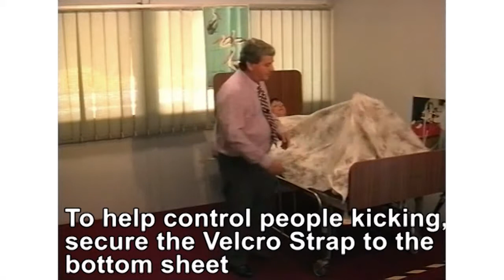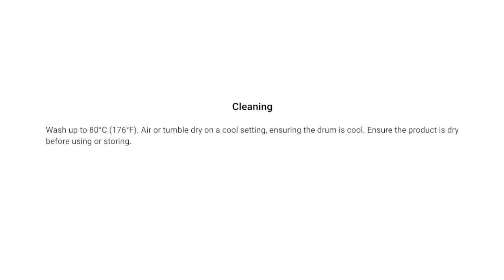Zip A Bed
The Zip A Bed product is an alternative to Bed Side Rails, to assist in preventing patients falling and rolling out of bed. It is soft for patients and helps preventing bruising. Legs, arms & head cannot be trapped in this product.